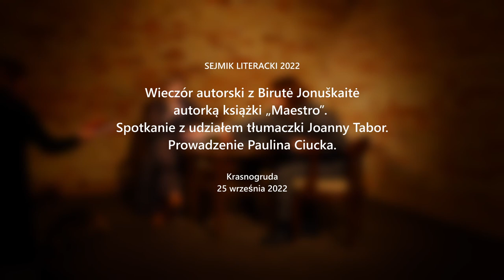Birute Jonuškaitė: „Maestro” - wieczór autorski z książką, Krasnogruda 2022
Serdecznie zapraszamy do wysłuchania i obejrzenia relacji ze spotkania autorskiego z Birute Jonuškaitė, autorką książki „Maestro”. Spotkanie odbyło się 25 września w Krasnogrudzie, w ramach Sejmiku Literackiego, który już od dziesięciu lat gości w progach dworu. W rozmowie prowadzonej przez Paulinę Ciuckę wzięła udział również tłumaczka książki - Joanna Tabor.